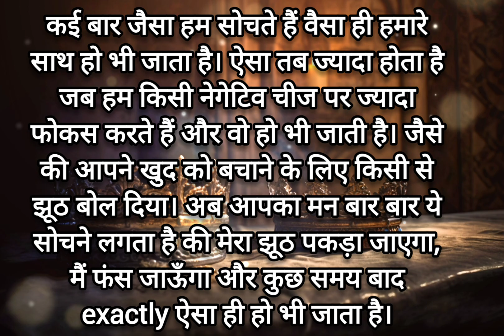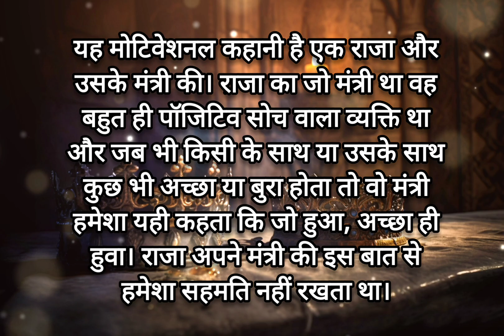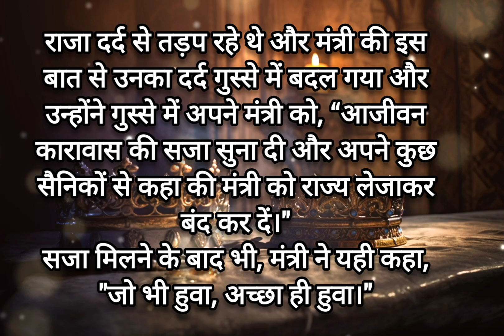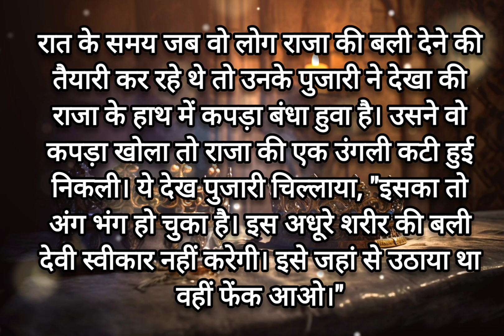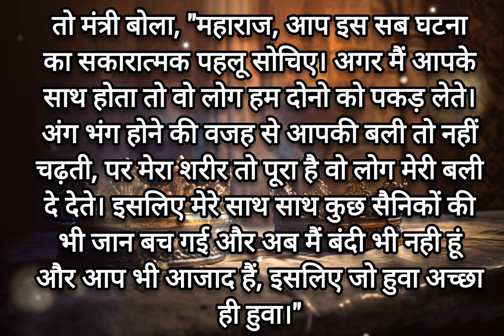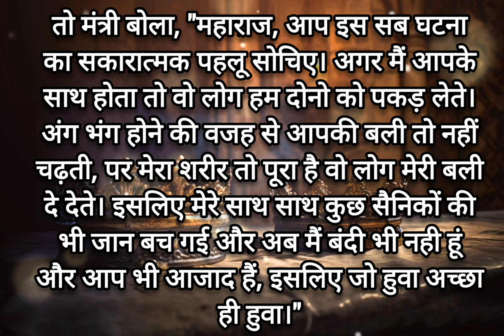Positive सोच की ताक़त क्या है | AN INSPIRATIONAL STORY 💪💪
Positive सोच की ताक़त क्या है ?

===Also watch===

TOPIC of this video: Motivational Stories in Hindi (This Story is Inspiring and Life Changing)

Mei Hello AB Sir se apke sapno ko support karta hoon.

Your Quaries 👇👇
1. Suvichar | New Emotional Story | Heart Touching Motivational Story | Emotional Hindi | Best stories
2. Emotional Story || Moral Story ||
Motivational Story || Hindi Kahaniyan ||
3. MOTIVATIONAL STORY / 100 जब रास्ता नहीं दिखाई दे तो ये कहानी सुन लेना.
4. বাড়ির একমাত্র বংশধর বলে এতটা ছাড় | village natural vlog | part 1
5. जो लड़की आपको छोड़कर जाना चाहती है वो भी आपके लिए तड़पेगी | How to Get Your Ex Girlfriend Back in Hindi
6. Follow Your Bliss-Even When It Doesn't Feel Good! Living Enlightened with Elizabeth Cantey, 139
7. How to Improve communication Skills | किसी से भी बात करने का तरीका | Personality Development |
8. upsc motivational song|| ias ips motivational song|| rakh bharosa bapu song|| motivational song
9. Suvichar | Emotional Story | Hindi Kahani love Story | Love Story Kahani | Heart Touching Story 130
10. किसी जाति का अपमान ना करें और मेवाराम के साथ औरत थी वह कौन थी कमेंट में 🙏
11. hindi story||AnEmotional Heart Touching story Il hindi story Ilsuvichar|las motivation voice
12. Motivation 2 March 2024
13. hindi kahaniyan
14. motivational music
15. motivational speech
16. motivational video
17.negative thoughts ko kaise dur
18. positive thinking
19. selfempowerment
20.stories in hindi
21. storytime
22. 2024 motivation
23. absolute motivation compilation
24. david goggins motivation
25. suvichar